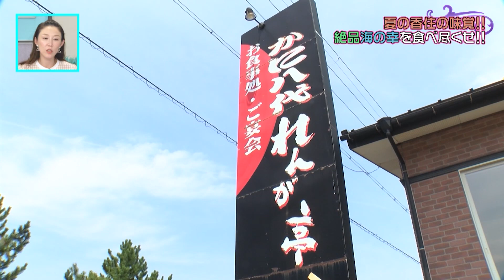【極上あわび】兵庫県香美町のアワビ（三嶋丸）は、そのまま丸かぶりが出来るほどの美味しさ！他にもイカやノドグロなど海の幸が豊富！【ナジャ・グランディーバのチマタのハテナ】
eo光チャンネル「ナジャ・グランディーバのチマタのハテナ」の特集コーナー、「ハテナを調査！ものしりディーバ隊」では、お得情報や家事に役立つアイテム、レシピ、話題のおでかけスポットなどを深堀り調査！暮らしを楽しむアイデア満載でお届けしています。

今回は兵庫県香美町の夏の味覚を食べつくします！
兵庫県香美町といえば、冬は香住ガニが有名ですが、夏も負けていないんです！

非常に敏感で、生きたまま持って帰るのが非常に困難な
☑幻の白イカ（幻の泳ぎイカ）
☑かに八代 れんが亭

味良し！鮮度良し！香住漁師の海鮮丼ランチフェア
☑にしとも かに市場
☑前浜海鮮炙り丼
☑白イカ・スズキ・ノドグロ・サワラ

そして今、大注目の三嶋丸の
☑養殖アワビ
栄養満点の昆布で育ったアワビは、臭みがなく昆布の旨みが広がります。
陸上養殖なので天然ものに比べても、砂がほとんどないのがポイント！
ホームページからお取り寄せも可能なので是非チェックしてみてください！

リポーター：清水綾音

【ナジャ・グランディーバのチマタのハテナ】
関西人がイマ気になるニュース、スポット、家事テク、お金、などチマタにあふれる様々なハテナな話題をオモテとウラから独自取材！
番組MC“ハテナの女神”ことナジャ・グランディーバ率いる、濃ゆ〜いメンバーが関西のイマを個性的にお届け！